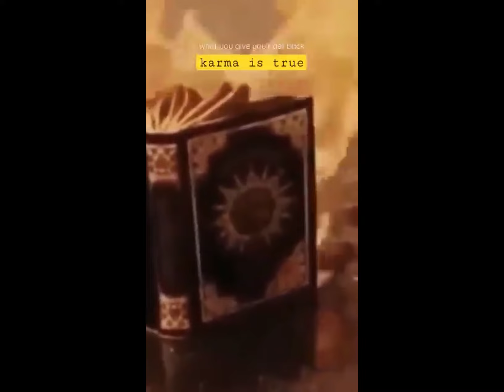Always Obey Allah